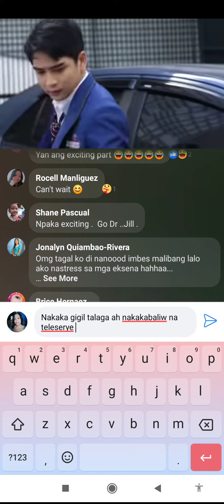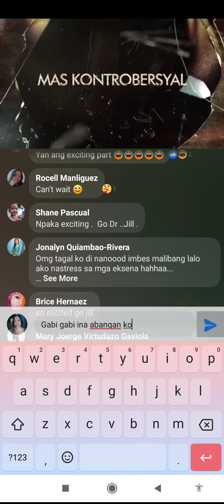The broken marriage Bow Teleserye na Kinabanaliwan ko ngayon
The broken Marriage Vow teleserye na kina babaliwan aabangan gabi gabi  maganda at Nakakagigil lang talaga , hindi pwede sa mahina ang puso dito masaktan ka talaga pag panunuurin mo